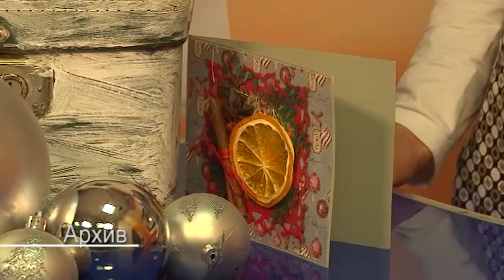19-го декабря зажгутся огни главной городской елки. Анонс праздничного мероприятия.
В эти выходные в Пинске новогодними огнями зажжется главная городская елка. В праздничных мероприятиях примет участие главный Дед Мороз страны. Интересную программу для пинчан и гостей города подготовили организаторы праздника. Мероприятия, конкурсы, соревнования, выставки и праздничные шоу придутся по нраву жителям и гостям города от мала до велика.